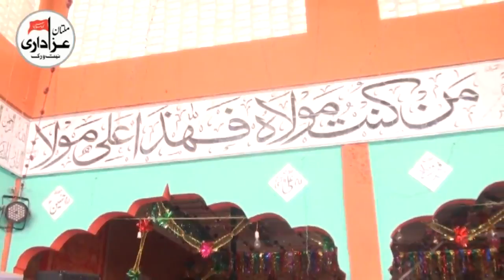Zakir | Majlis 19 Zilhaj 2017 | Qasida And Masiab